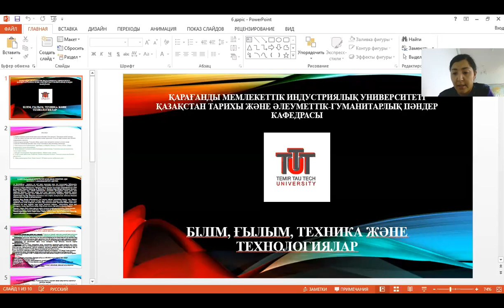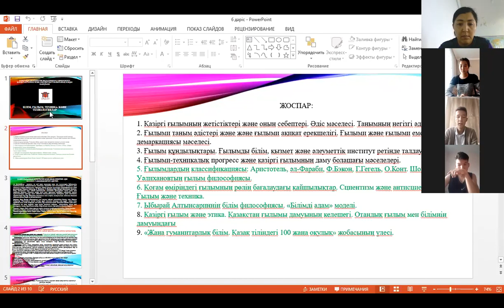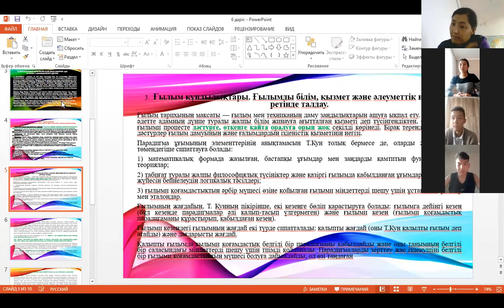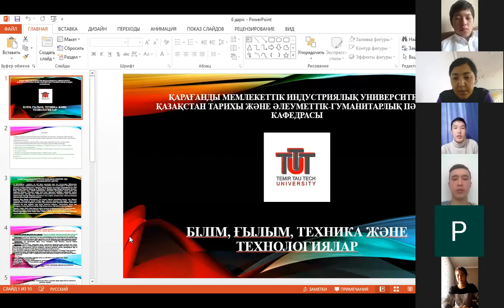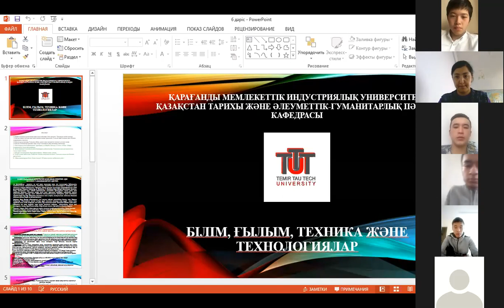6 лекция Білім, ғылым, техника және технологиялар философиясы